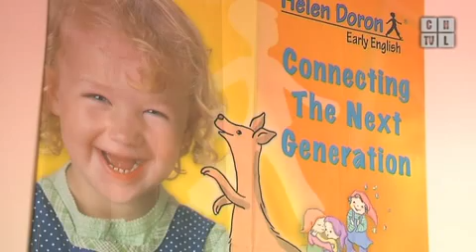Coraz młodsze dzieci uczą się angielskiego. Program z 07.10.2011